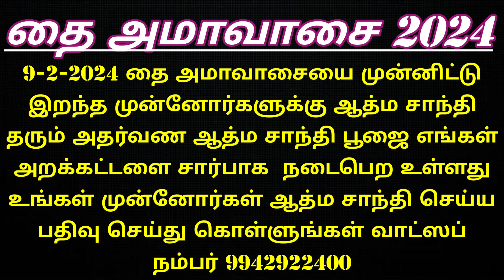வண்டி வாகன யோகம் ஏற்படும் | மஹாசிவராத்திரி | Maha Shivaratri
மாசி மஹாசிவராத்திரி 2024 வாட்ஸ் அப் குழு பற்றிய முழு விளக்கம்

அன்னதான நிதி உதவி செய்ய வங்கி கணக்கு எண்:

Name: Anandha Oli foundation
Bank: Karur Vysya Bank
Branch: Palani
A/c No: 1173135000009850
IFSC CODE : KVBL0001173
A/c type: Current Account
Tamilnadu
India